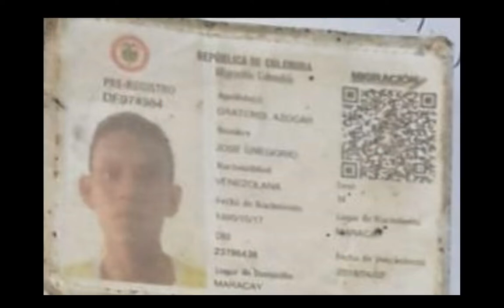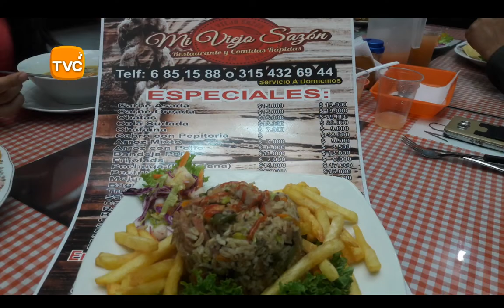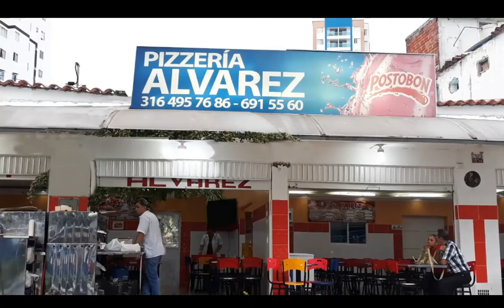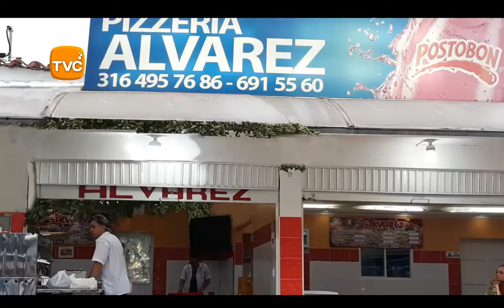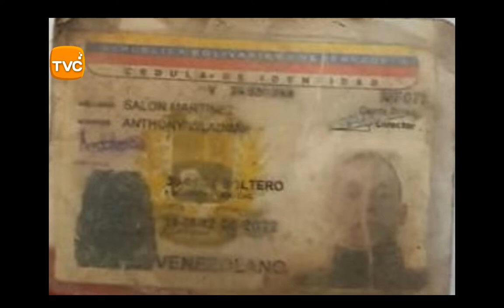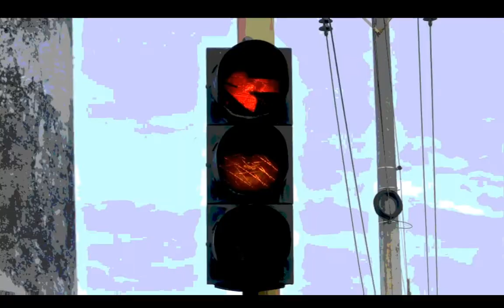Lunes 6 DE Agosto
01- MEDELIN- Desfile HARLISTAS en respaldo a los HEROES DE LA PATRIA, martes 6 de agosto y al finalizar rodada al Desfile de Silleteros en Santa Elena- Inscripciones HARLEY DAVIDSON MEDELLIN-

02- EL COLOMBIANO Eleider Álvarez de Trubo Antioquia, mandó 3 veces a la Lona y Noqueó al Ruso Sergey KOVALEV, en el 7 asalto

03- COLOMBIA- Mañana 7 de agosto, EJERCITO invita a celebrar 199 años de historia - Desde el Centro Nacional de Entrenamiento

04- BUCARAMANGA- Así fue Como este DELINCUENTE con otro en Moto, Atracó pareja que departía el 2 de agosto a las 7:50 de la noche en la carrera 35 con calle 37 de Bucaramanga,

05- TARRA- y CATATUMBO- así bailan los Guerrilleros, celebrando la Masacre de 9 personas cruelmente asesinadas

06- GIRON- Herido ciclista Ronal Fabián Correa, que cayó a cuneta Profunda entre Girón y el Peaje, que le provocó Fractura de Fémur

07- MANIZALEZ- Pelea de ÑERAS a cuchillo, por la Cra 20 detrás de la Gobernación, evidencia el problema de Seguridad en El Centro de la Capital de Caldas

08- Vía MATANZA a BUCARAMANGA- 2 Motociclistas Heridos al Estrellarse contra camión que invadió el carril por pasar Bus, más abajo de paradero el Palmar

09- PIEDECUESTA- Tenemos el VIDEO de la Persecución y Captura de 1 LADRON de Bicicletas

10- AGUACHICA- En Moto 2 Ladrones Atracaron a Mujeres que Chateaban en la Calle

11- BUCARAMANGA- Policía capturó estos 3 violadores, que le dieron BURUNDANGA a nena de 21 años de edad,

12- BUCARAMANGA- Estrangulada Claudia Carolina Correa de 22 años de edad, con las manos, 2 Venezolanos, entre 18 a 20 años.